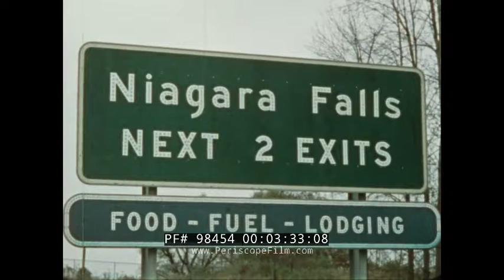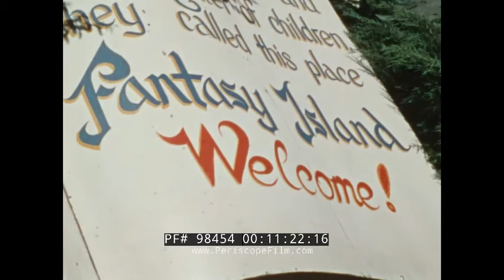KODAK " BASIC MOVIE MAKING " 1973 SUPER 8mm CAMERA, FILMMAKING & EDITING EDUCATIONAL FILM 98454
This color educational film is about Super 8mm movie masking basics. Presented by Kodak. Copyright is 1973.

Opening titles: Kodak presents Basic Movie-making (:08-:15). Our host introduces us to movie making. A movie is just a series of still pictures on a long piece of film. Each frame is a photograph. When projected in succession they gave an impression of movement. A little league baseball game. A batter hits the ball into the outfield and another runner slides home. A family poses for a movie. A family readies for a picnic. The family talk and laugh with one another (:16-2:36). A woman moves groceries around as another opens a cooler. The picnic is in full swing as people pass items and start to eat and drink (2:37-3:19). A hand writes 'The Jones Visit' on a white board with marker. Niagara Falls exit highway sign. 'Our New Dog' is written in rocks on a driveway and then the dog enters. 'Volleyball Game' is written on the volleyball itself. A girl tosses the ball and the family is ready to play. People line up and the volleyball game begins. Fun during the game (3:20-4:51). The host talks. Teenager holds a 'Benefit car wash' sign. A car pulls in to the Hess gas station. Other teenagers gather around. A girl starts spraying the car with water. A hand uses a sponge on the car. Others wash the car with sponges. A shot that shows how you shouldn't shoot into the sun as the boy washing the car goes dark. Other shots of washing the car from high up and down below. Intercuts of hands washing to show fast action. The car drives off, the job is done (4:52-7:20). The host holds a Super 8mm camera -- probably a Kodak Instamatic M26 or M22 -- and a Kodak branded floodlight called a Movie Light.. He attaches the floodlight to the camera and the light lights up the room. A shot that shows how to shoot with lights and don't get too close. A boy plays on the floor with his brother. They play with little toy racing cars on a track in their living room (7:21-8:43). The host talks about Kodak Ektachrome movie film and sums up the lessons taught so far: film action subjects, tell a story, vary your shots, vary scene length, use a variety of angles, keep backgrounds simple, use a movie light indoors (8:44-9:38). The Fantasy Island Amusement Park,  including a wild west outdoor set, is shown next.  The park is located on Grand Island, New York.  People roam the area. The host holds a Super 8mm camera, probably an XL55. he braces himself against a pole for a more stable shot. Shots pan to show panning. Boys are on an amusement park ride. An African American girl eats cotton candy. Panning along the Amusement park. The park is Fantasy Island, an amusement park located on Grand Island, New York. Quick shots of the park are then shown. Fantasy Island sign. Old and young are on a mini-rollercoaster. Kiddie rides are shown, a ferris wheel. Petting a donkey (9:39-11:43). The host holds a camera and hen picks up other cameras. A woman pushes a child on a swing. Children swing. A woman and her children play in a sandbox. A child goes down a slide. Children play on a playground. They spin and go through things. Play on a seesaw (11:44-13:38). A Super 8mm camera is held by the host. He uses a cloth to clean the lens. He holds a splicer. He explains a splicer. He holds a reel. A projector, probably an Instamatic M95 (or possibly an M80) is ready as is a movie screen (13:39-15:17). A title card reads: The Great Little Pumpkin, the card is propped up against a truck in a  yard. Pumpkins sit on the truck, people run over and grab pumpkins and gourds. A girl picks up a pumpkin and poses with it, others carry their pumpkins away. The group carve their pumpkins. Close on the pumpkins. The pumpkins are done (15:18-17:05) End credits (17:05-17:20).

Super 8mm film is a motion picture film format released in 1965 by Eastman Kodak as an improvement over the older "Double" or "Regular" 8 mm home movie format. The film is nominally 8mm wide, the same as older formatted 8mm film, but the dimensions of the rectangular perforations along one edge are smaller, which allows for a greater exposed area. The Super 8 standard also allocates the border opposite the perforations for an oxide stripe upon which sound can be magnetically recorded.